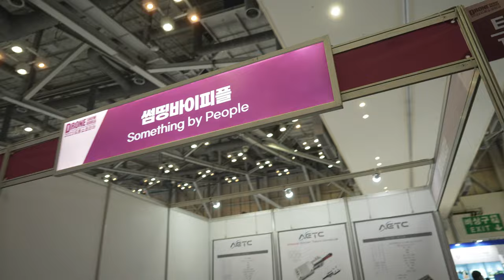드론쇼코리아2023 썸띵바이피플 스트라타시스 비전플러스 MDS테크 진항공시스템 주식회사천풍 20230225